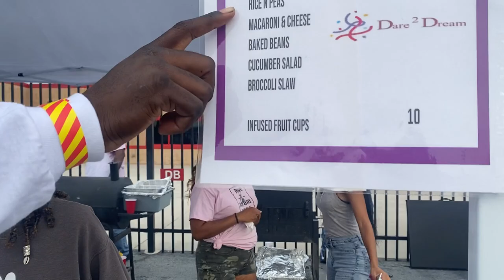END OF SUMMER JEEP MEET 2020 VLOG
@Jakarious Bush
@Kiara Huff